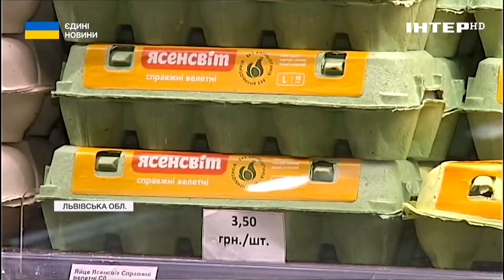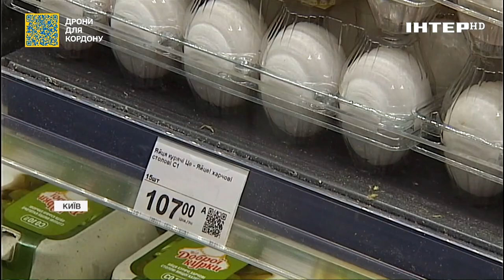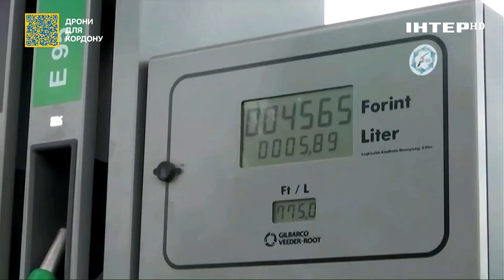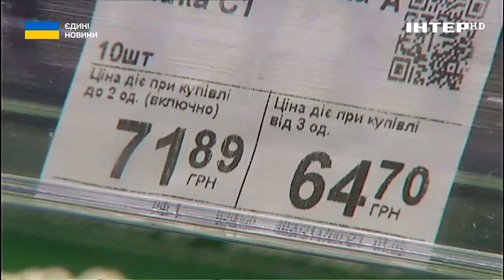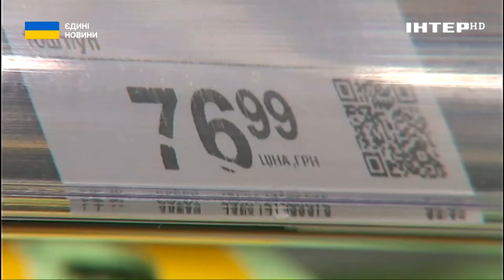Золоті яйця: чи варто сподіватися на здешевшання продуктів харчування?